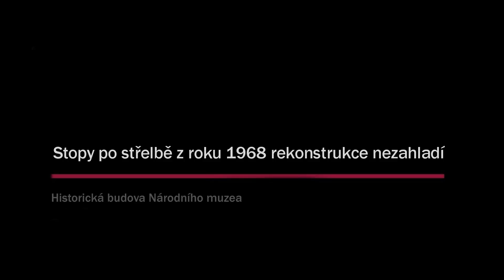Stopy po střelbě z roku 1968 rekonstrukce Národního muzea nezahladí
V neděli 21. srpna 2016 uplyne 48 let od srpnové okupace vojsky Varšavské smlouvy. Tehdy způsobili sovětští vojáci ostřelováním Historické budovy Národního muzea četné škody. Útokem na muzeum došlo k poškození na omítce, reliéfech, sochařské výzdobě budovy i v interiérech. Po dokončení generální rekonstrukce Historické budovy Národního muzea zůstanou na fasádě veškeré filuňky tvořící náhradu za části poškozené střelbou, které budou spolu s pamětní deskou tuto významnou událost připomínat.